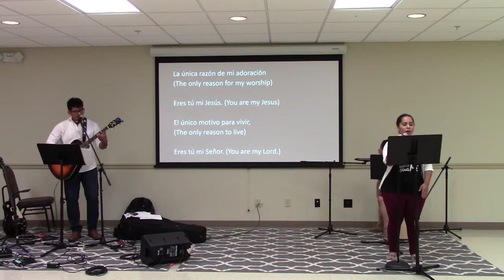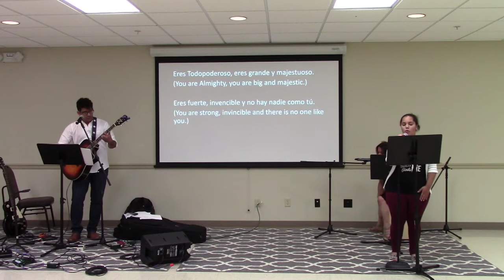Servicio de adoracion del 21 de junio